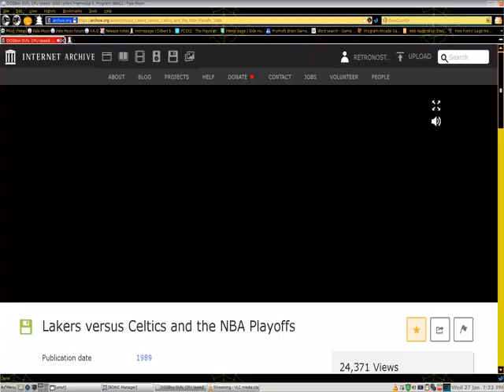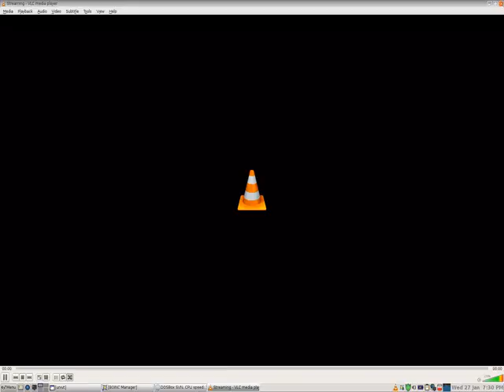lakers vs celtics and the nba playoffs ms dos Oatmeal Breakfast Plays A Video Game Episode 440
On this episode I play a game of Lakers vs. Celtics and the nba playoffs. I play 2 minute quarters. i don't lose by very much. But, I wanted to win. I played Lakers vs. Celtics at internet archive Thank you for
visiting my channel. Have a great day.